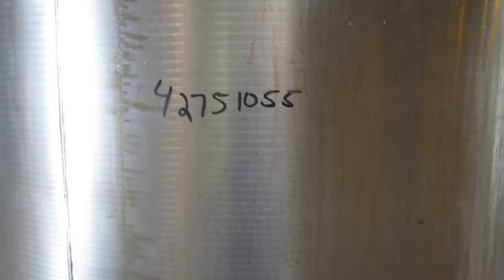Used- Tank, 1000 Gallon, Stainless Steel - Stock # 42751055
Used- Tank, 1000 Gallon, Stainless Steel, Vertical. 66" Diameter x 66" straight side, dished top, coned bottom. Openings top 1-1/2", (2) 2" NPT, (2) 3", 18" man way with cover. 2" Tri-clamp center bottom outlet. Mounted on 4 carbon steel legs, approximate 16" discharge height